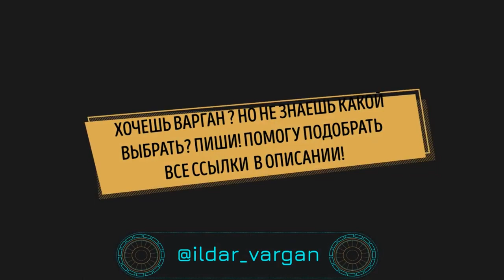УРОК ВАРГАНА | ритм лошадка, полная версия, разбор техники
Подробно о том, как играть на варгане.
Изучив и применяя показанные трюки, вы еще больше "прокачаете" ваше мастерство игры на варгане.
Приобрести качественный варган, а также полный курс обучения игре на варгане от Ильдара Гимадиева, можно по ссылкам ниже: